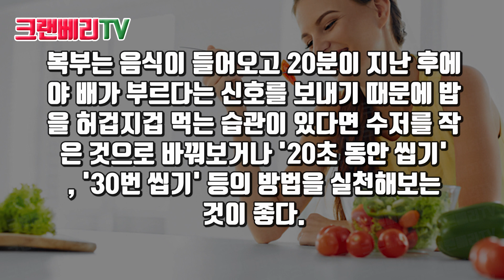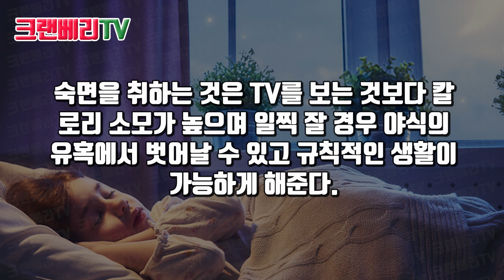습관 하나 바꿨더니 살이 '3kg' 빠졌다!